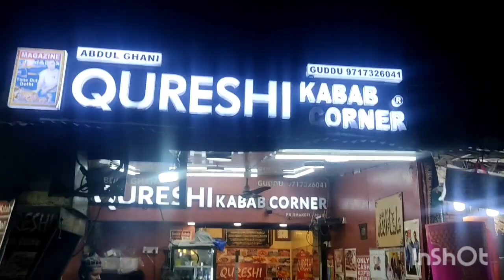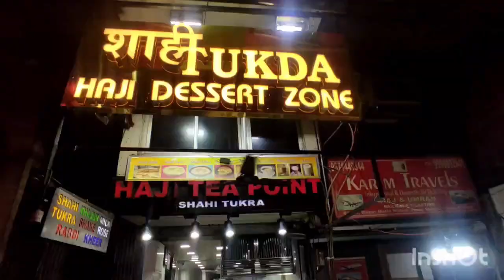Jama Masjid Vlog 🤳🏻| Mohabbat Sharbat🥤| Food Vlogging | Delhi | Cool Doc | MAMC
Hi guys, it’s my 2nd Vlog on this channel regarding visit at Jama Masjid.